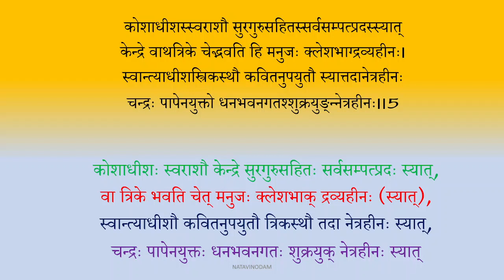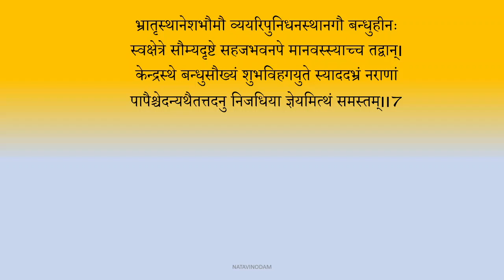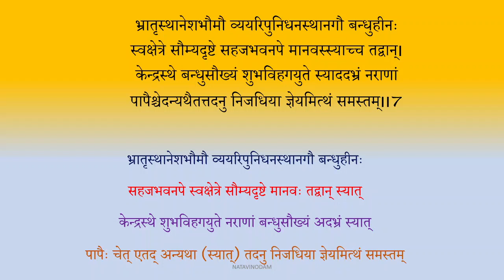Jatakalankar - 6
इस भाग में जातकालंकार के भावाध्याय के 4 से 7वें श्लोक तक प्रस्तुत है।